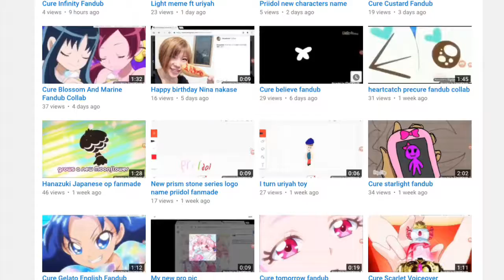Shoutout To Alpacamix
If you love anime then your gonna love this